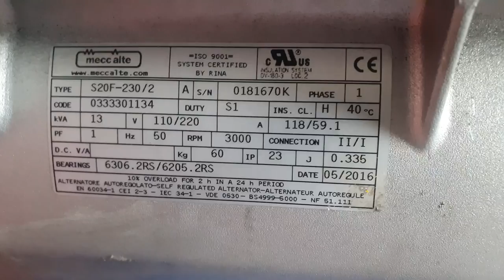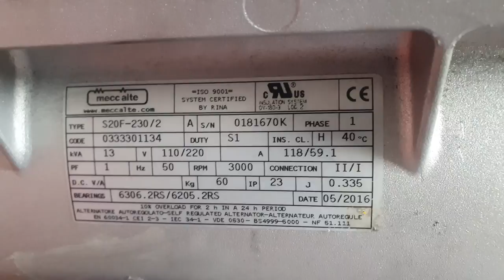test máy phát điện Yanmar TF 160 Indonesia có đề 0886356707